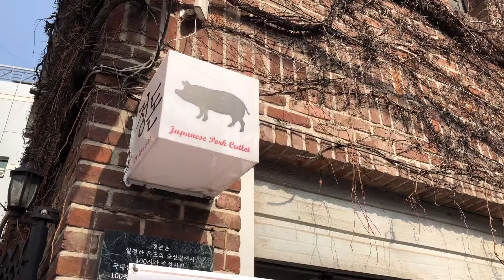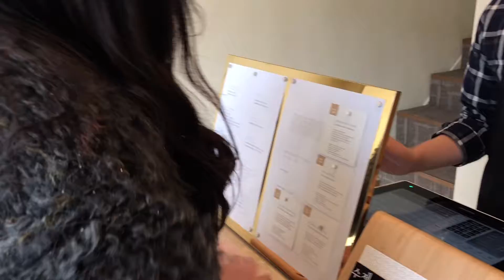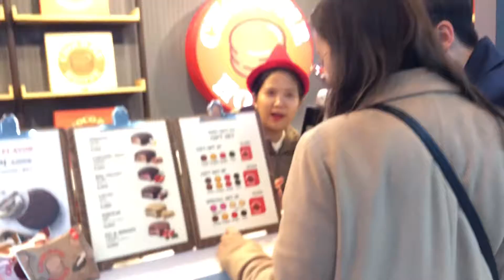Vlog | 2019.03.04 소끼랑 알찬 하루 / 정돈 돈까스 존맛 / 일상생활 백색소음